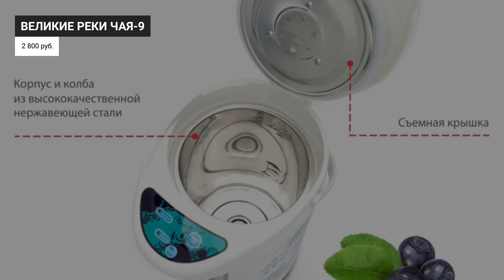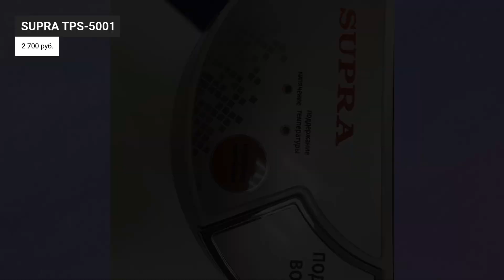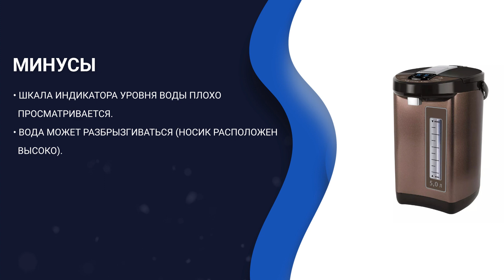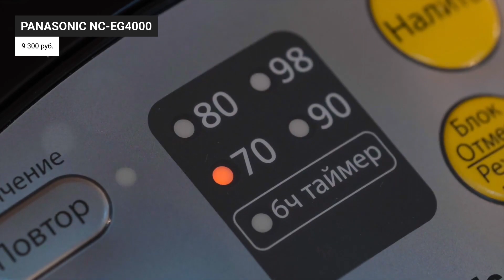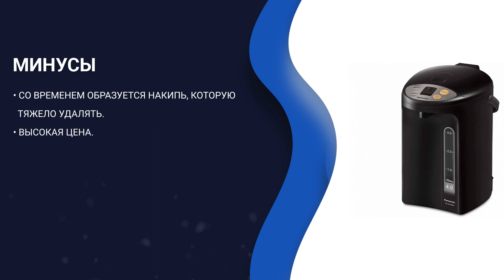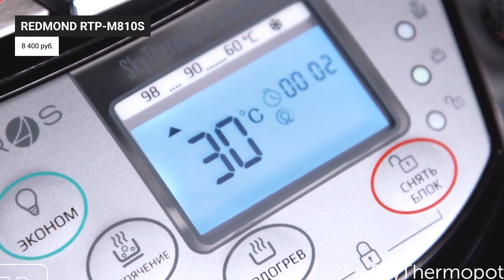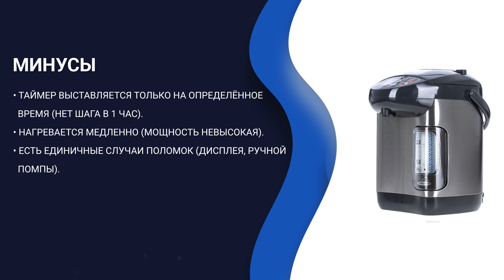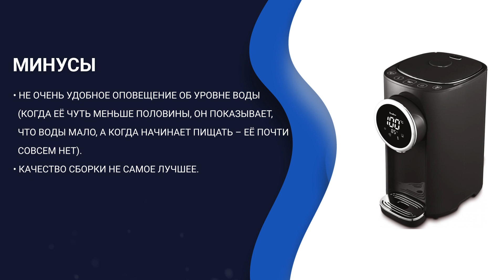Рейтинг термопотов по качеству и надежности| ТОП-8 лучших в 2021 году| Какой купить для дома?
В этом рейтинге я собрал 8 лучших термопотов по качеству и надежности на 2021 год. В мой ТОП попали лучшие термопоты из разных сегментов цен — от 2700 и до 9300 рублей. При отборе моделей я обращал внимание на такие характеристики, как мощность, скорость нагрева, возможность регулировки температуры, способ подачи воды, опции безопасности и наличие особых и возможностей. А чтобы быть максимально объективным и выявить плюсы и минусы каждой модели, я изучил отзывы покупателей и обзоры экспертов.

00:00 Рейтинг лучших термопотов  2021 года

00:49 Великие реки Чая-9

01:44 SUPRA TPS-5001

02:38 VITEK VT-1193

03:36 Kitfort KT-2501

04:58 Panasonic NC-EG4000

06:18 REDMOND RTP-M810S

08:09 REDMOND RTP-M801

09:27 Tesler TP-5055